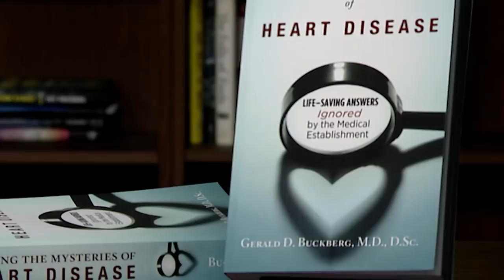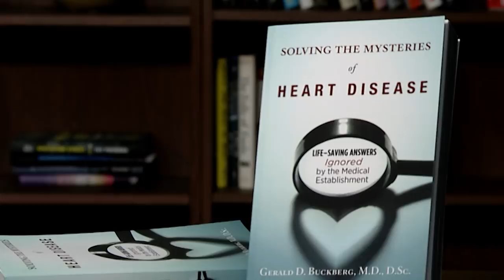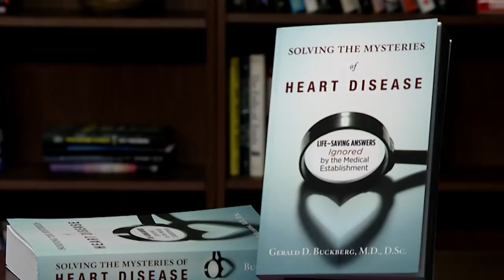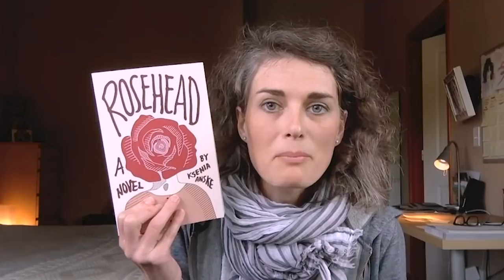Solving the Mysteries of Heart Disease | Gerald Buckberg with Barry Kibrick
Can you become part of a medical revolution? The world renowned cardiac surgeon and researcher Dr. Gerald Buckberg believes you must. With his book, Solving the Mysteries of Heart Disease, he shows why patients must now take action to save their own lives and those of our loved ones.